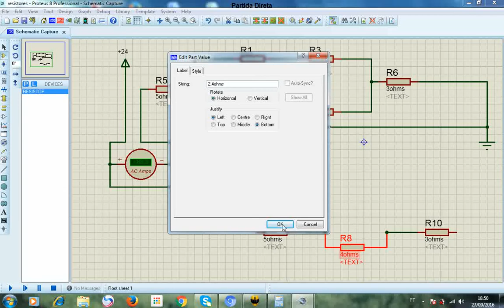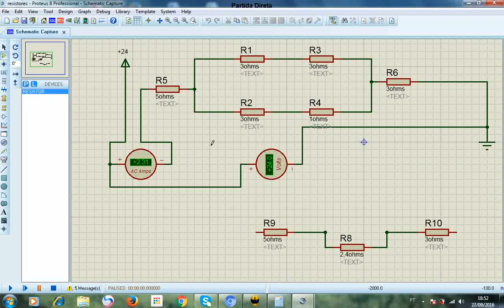Calculo Circuito Misto ( Resistores Serie e Paralelo)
Como Calcular Resistência Total e Corrente Total Circuitos Mistos